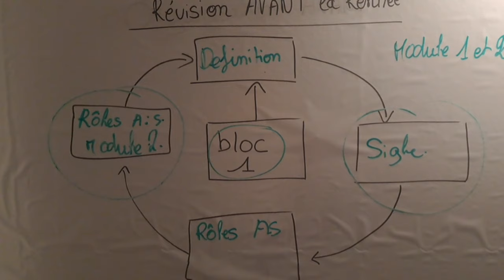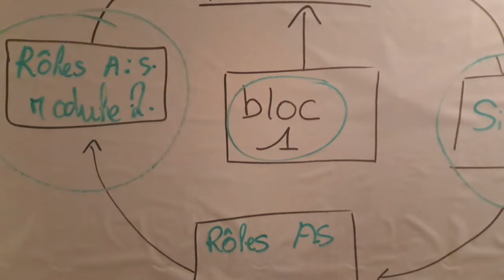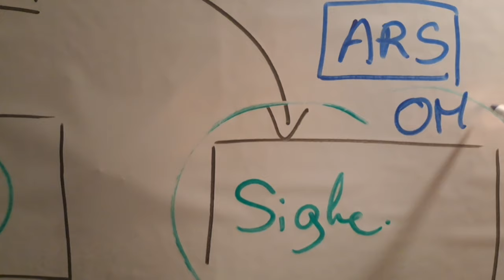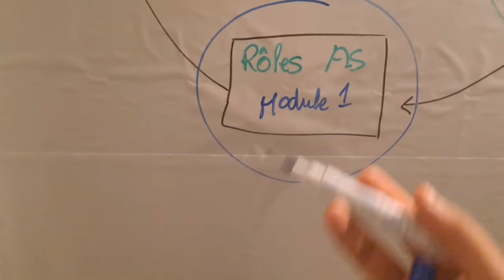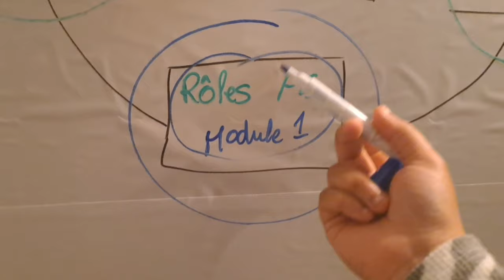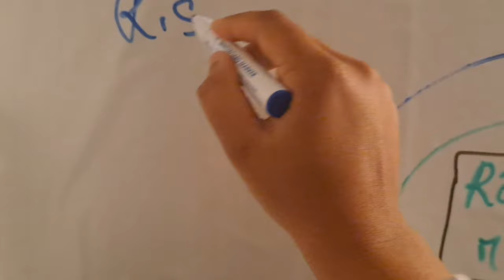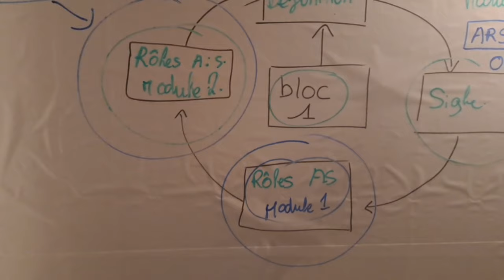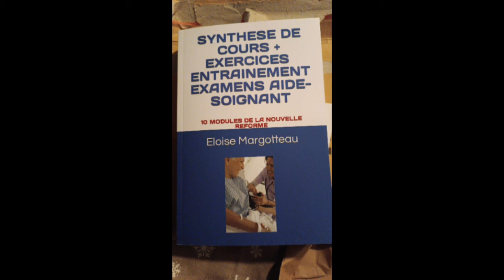RENTRÉE AIDE-SOIGNANT NOUVELLE RÉFORME || Révise avant la rentrée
révise avant la rentrée en ifas aide soignant nouvelle réforme.
beaucoup diront que la formation aide soignant est simple. une fois les personnes rentrée en ifas ils sont rapidement en difficulté face aux cours aide-soignant.
concernant les examens , sachez qu'ils sont très rapprocher.  vous devez passer 10 module aide soignant pour validé votre diplôme 🎓